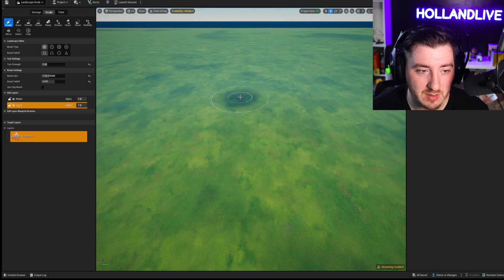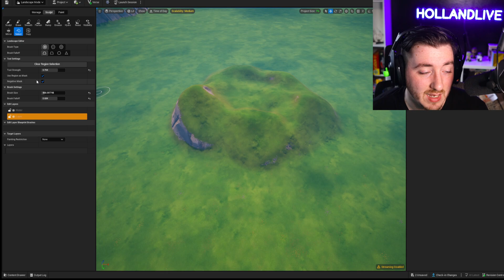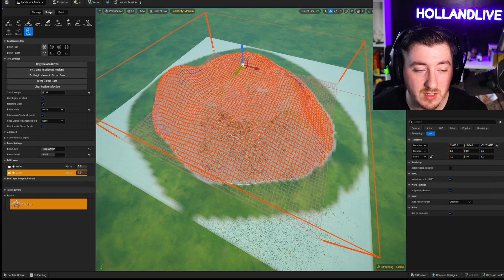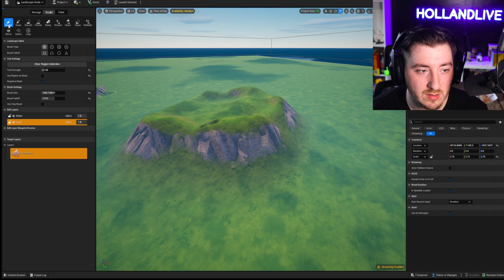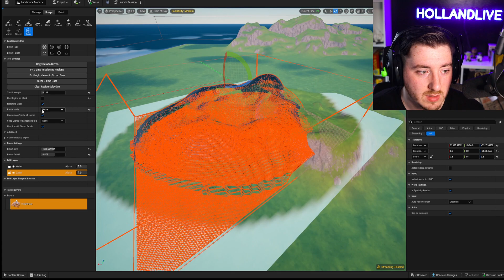How to Quickly Create Unique Terrain in UEFN